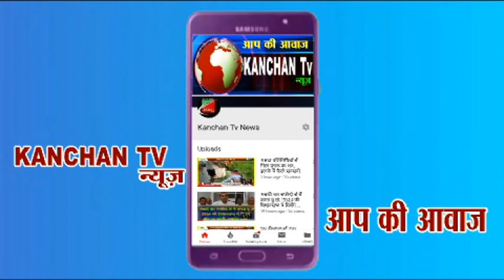डॉ. राजेश सैनी की और से आप सभी देश वासियों को दीपावली की हार्दिक शुभकामनाएं